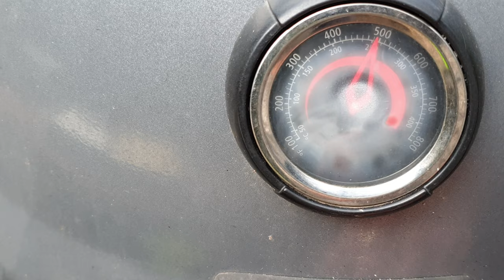🔥🔥Delicious Cod Fillet in Beer Batter, deepfried in the Dutch Oven 4K🔥🔥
Heute gab es leckeres Kabeljaufilet aus dem Dutch Oven. Für den fantastischen Bierteig hat mich ein großartiges Rezept inspiriert von Anja, Die Frau am Grill. Dazu gab es leckere Kartoffelwedges und selbstgemachten Gurkensalat.

Today, we had delicious Cod Fillet from the Dutch Oven. For this fantastic Beer Batter, I got inspired by a great recipe from Anja, Die Frau am Grill. To it we had delicious potato wedes and homemade cucumber salad.

Das Rezept von Anja findet ihr hier, Anjas Recipe you will find here:

*Amazon Partnerprogramm